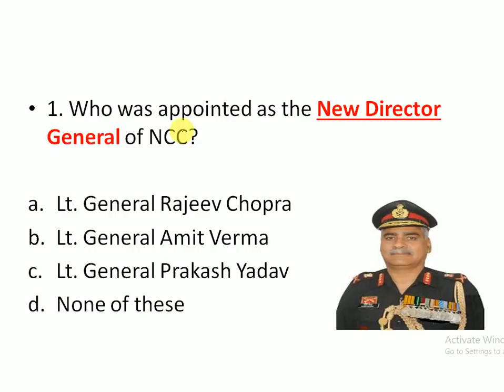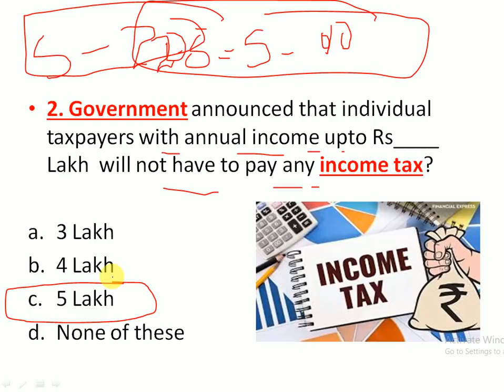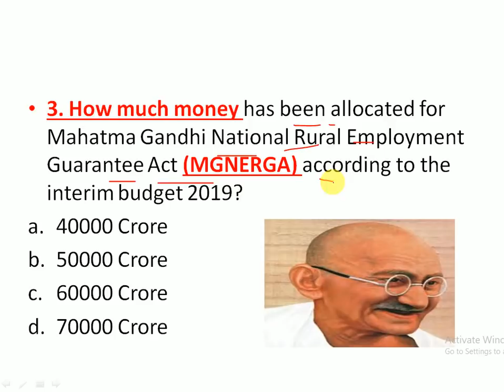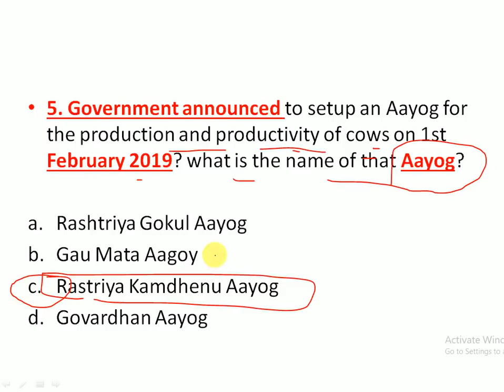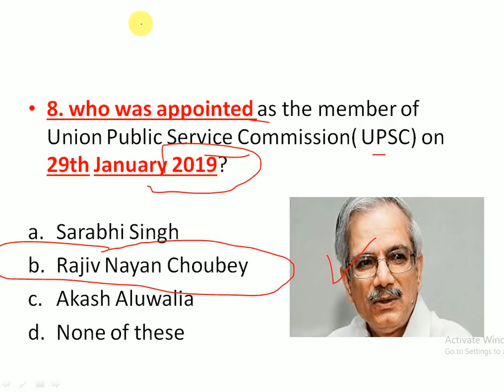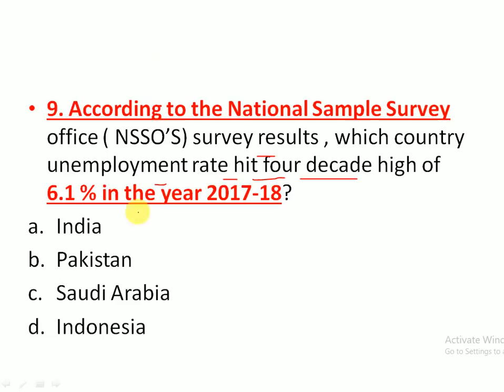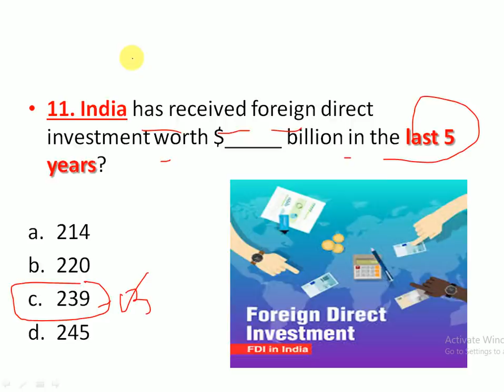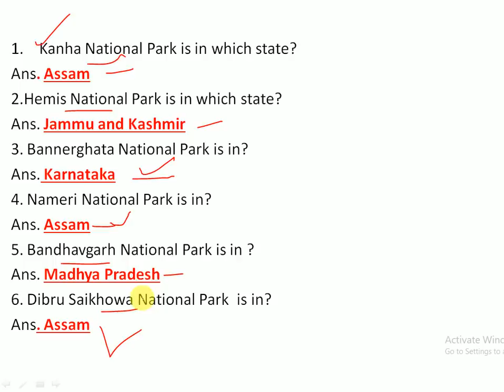2 February 2019 Current Affairs | Daily Current Affairs | Current Affairs in Hindi | Current Gk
Link to download the PDF  of 02 February current affairs

2 February currrent affairs in hindi and english

2 February 2019 imp questions current affairs

Link for 31 january current affairs

Link for 29 january current affairs

Link for 28 January current affairs

link for 27 january current affairs

link for 26 january current affairs

link for 25 january current affairs

Link for 24 january current affairs